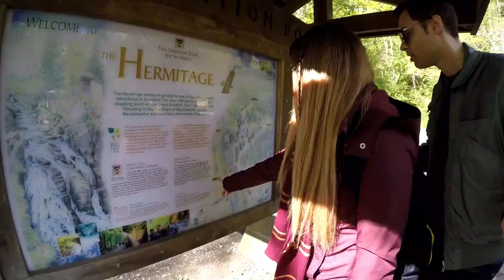9 days in SCOTLAND United Kingdom 🏰 ESCOCIA Reino Unido 🌨️⛰️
Welcome to our enchanting Scotland travel vlog! Prepare to be captivated by the breathtaking landscapes, rich history, and warm hospitality that this magnificent country has to offer. Join us as we embark on a journey through the rugged highlands, explore ancient castles, and immerse ourselves in the vibrant Scottish culture.